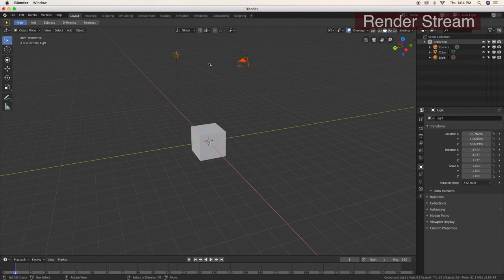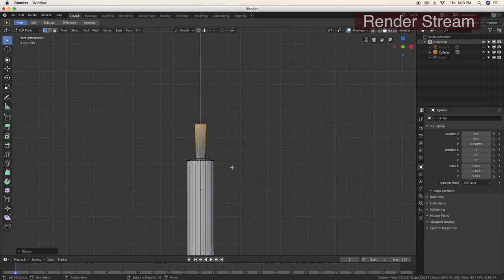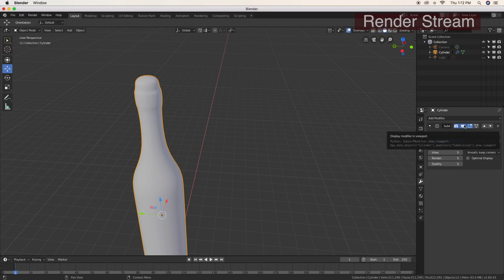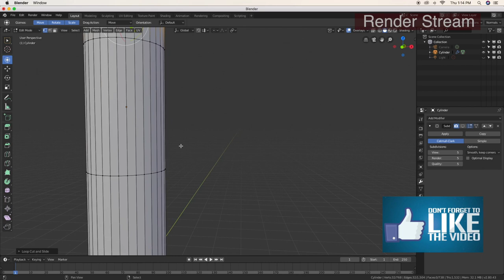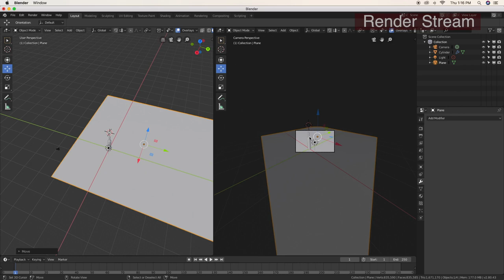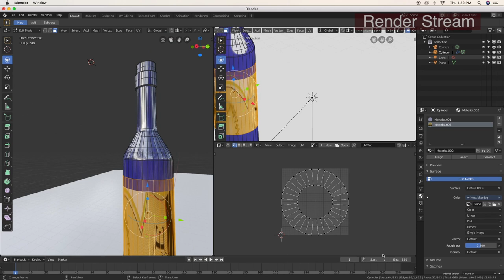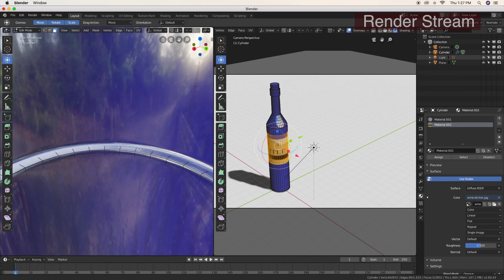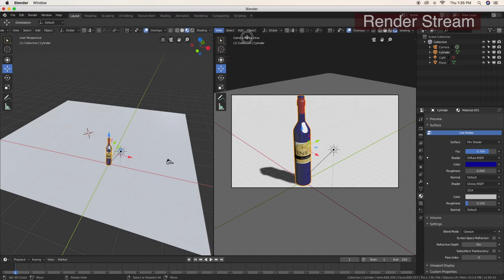Blender 2.80 tutorial | Learn how to model a wine bottle in Hindi | Basics for Beginners 2019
New Blender 2.80 Tutorial in Hindi

Watch this video tutorial to learn how to model a wine bottle and set glossy material and sticker on it using eevee render engine in Blender 2.80 Software Application.

Thanks
Render Stream